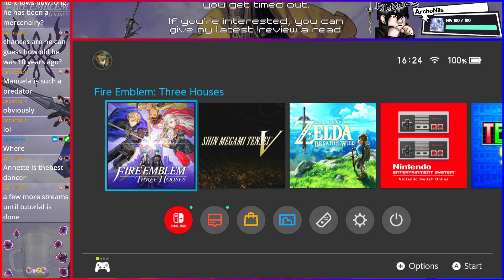Fire Emblem: Three Houses | Blind Session 7